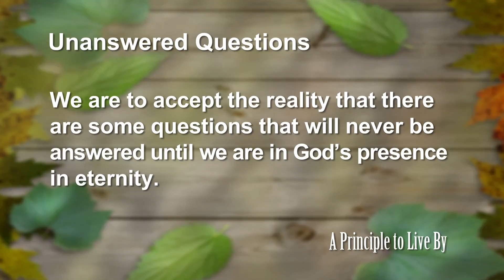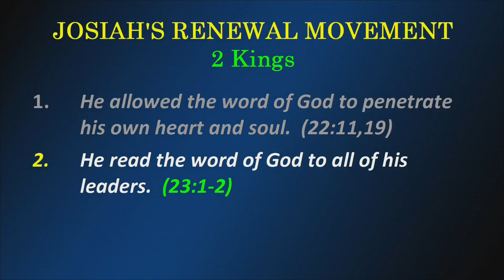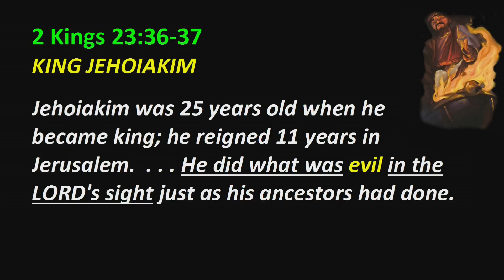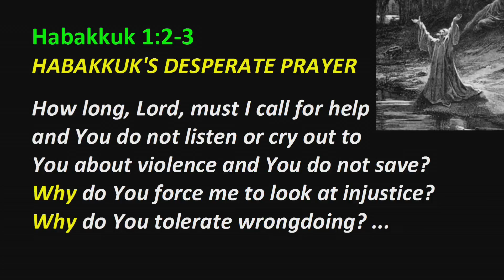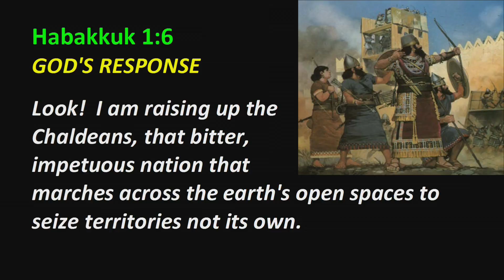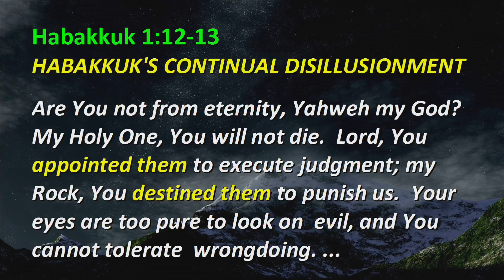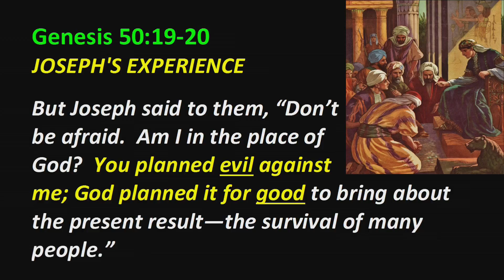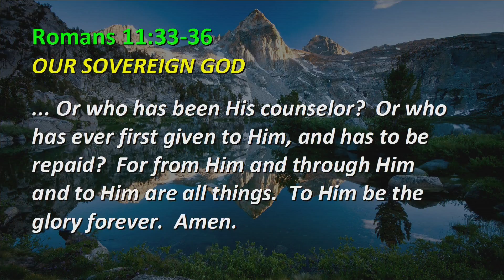Habakkuk Principle 1: Unanswered Questions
We are to accept the reality that there are some questions that will never be answered until we are in God’s presence in eternity.